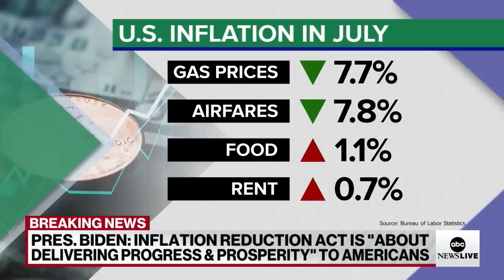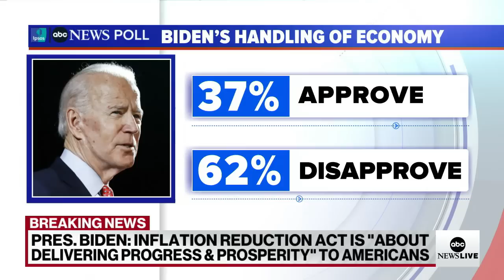Biden signs historic climate, tax bill into law | ABCNL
President Joe Biden on Tuesday signed the Inflation Reduction Act into law, which enacts sweeping changes to the country’s climate and healthcare policies.